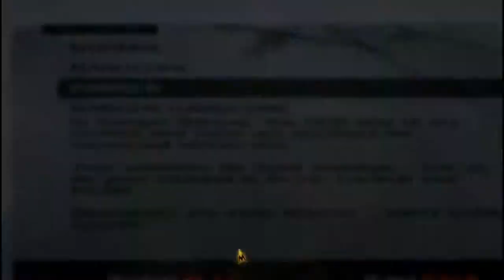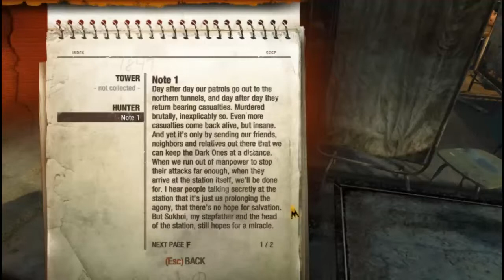Let's Play Metro 2033 Redux (Ranger Survival) [Part 1]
Ranger Survival Mode.  Oh, Jesus Nonexistent Christ, I have the durability of potato crisps and the carrying capacity of a three legged, asthmatic hamster.